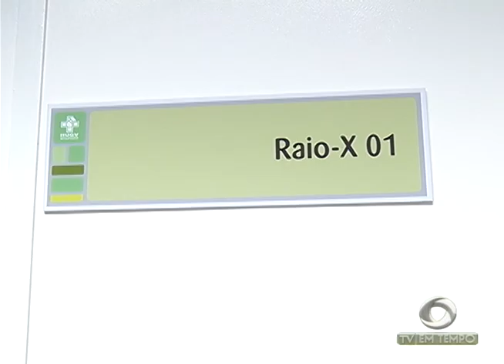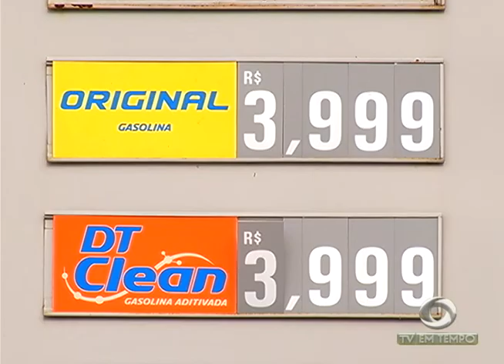BOLETIM EM TEMPO - MANHÃ (20.01.2017)